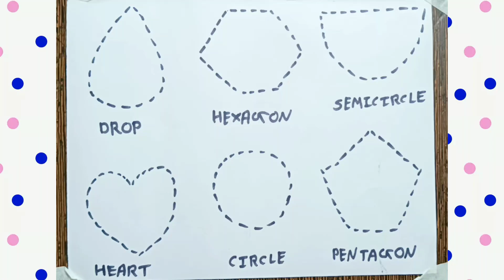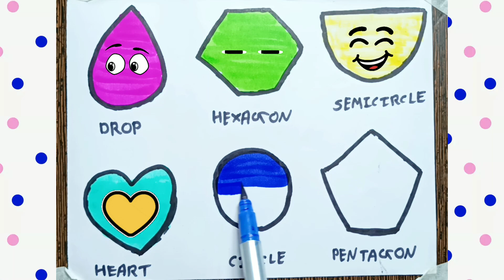Learn Shapes,Colors,Educational video for Kids | 2d shapes drawing | Preschool Learning for toddlers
Pentagon
triangle
heart
circle.
square
oval
star
rhombus

learn shapes
learn colors
2d shapes for kids
shapes drawing